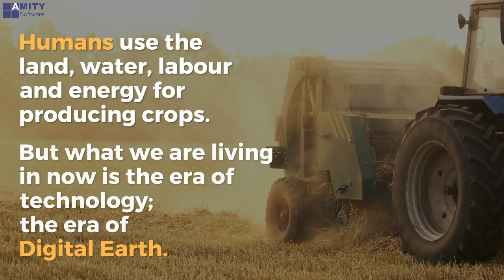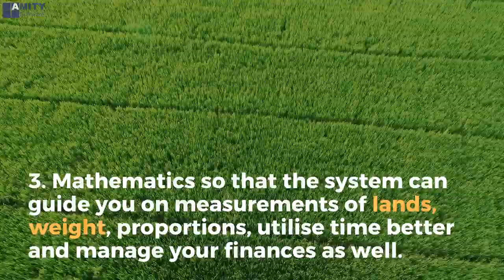Make Your Agriculture More Than Seed Planting and Crop Harvesting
With the world diving into problems like global warming, deforestation and food scarcity, the duty has now fallen on the shoulders of the agriculture business owners like you to make this world a better place. It is up to you to intercept the rising flux of limiting resources. We have a solution for you that is not only going to rid you of your worries but will also add value to the world as a whole.

Amity’s Agriculture Management System is a blend of technology and traditional agriculture practices. With our solution, you can achieve the synergy between crop production and ecological balance. And we create solutions that are customised to tackle your challenges and fulfil your business needs.